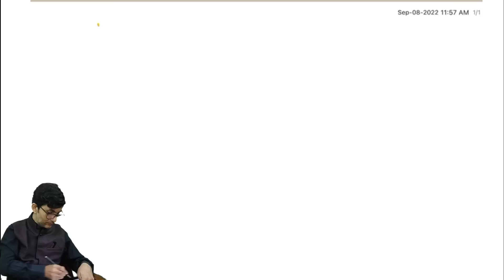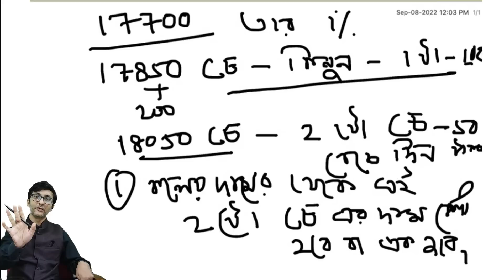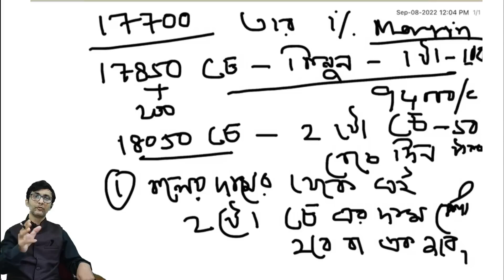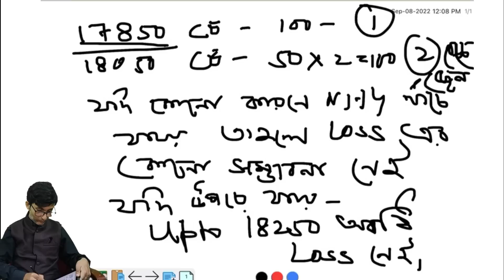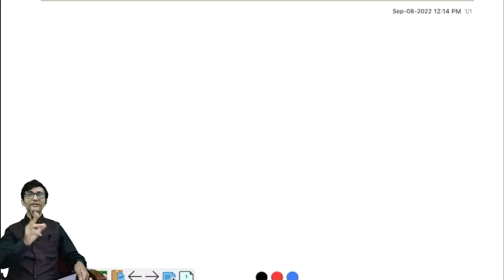Options No Loss Strategies | বিনা খরচায় Trading। 98% সব সময় ঠিক হবে | Option Trading Strategies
✅ আপনি যদি আমাদের (SHAREBUZZ) সাথে যুক্ত হতে চান তাহলে নিচের দেওয়া LINK CLICK করে Free Demat Account খুলুন (Angel ONE)

👉 আপনার অ্যাকাউন্ট খোলা কমপ্লিট হলে এই ফর্ম টা অবশ্যই ফিলাপ করতে হবে। ফর্ম ফিলাপ করার 3-4 দিনের মধ্যে আমরা আপনাকে এ private telegram channel OR  WHATSAPP GROUP  যুক্ত করে নেব |

. বিশেষ করে এটি যারা শেয়ার মার্কেটে নতুন এবং যারা আমাদের সাথে যুক্ত হতে চান তাদের জন্য। যাতে আমরা একসাথে শেয়ার মার্কেটে এগিয়ে যেতে পারি।

Option Trading Strategies | 98% সব সময় ঠিক হবে | Options No Loss  Strategies | বিনা খরচায় Trading